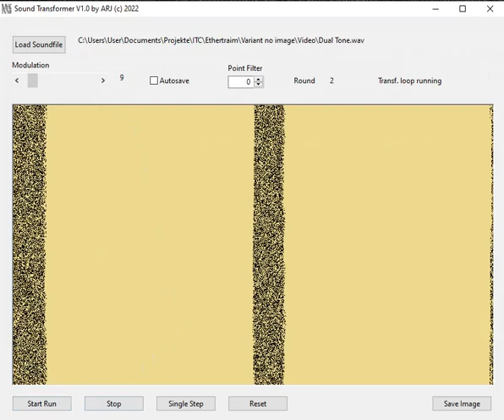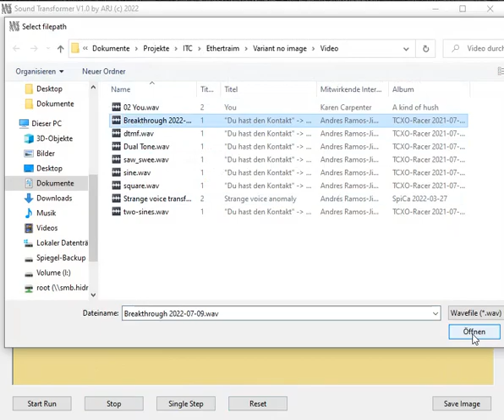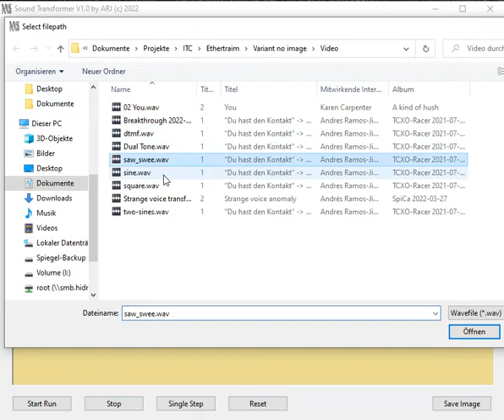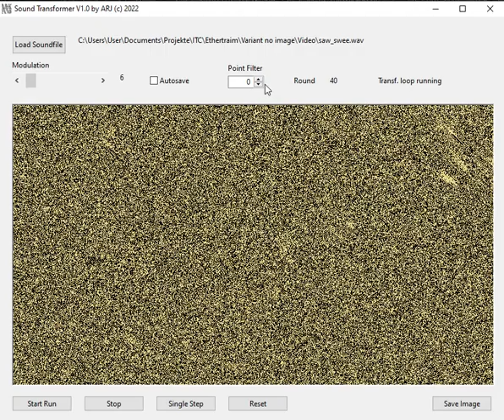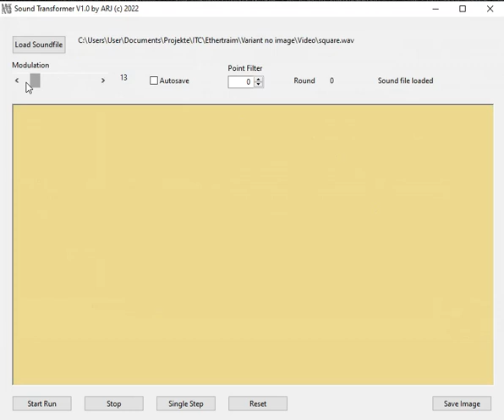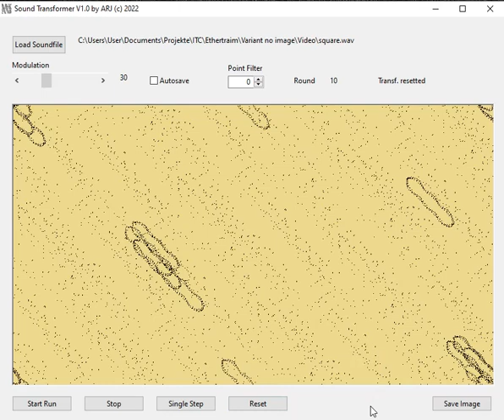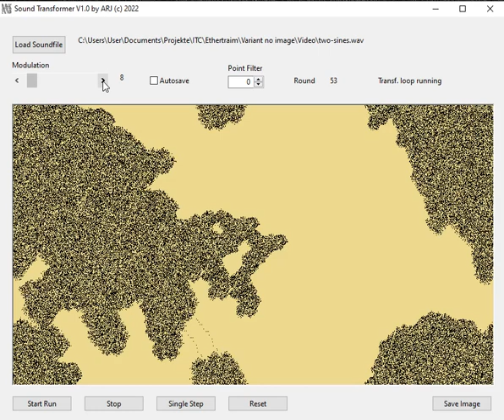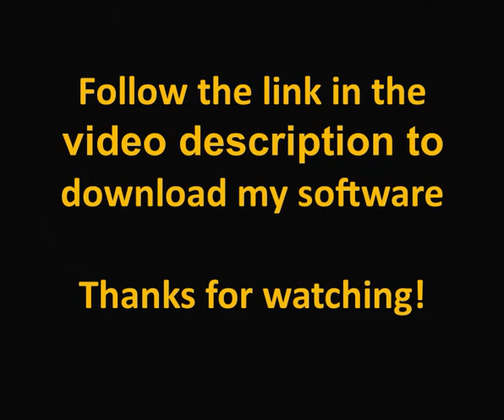Sound Transformer - Crazy fractal-like images from sound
I always loved the creational power of fractals and I did experiments with various kinds of algorithms. A lot of time I spent on point translations as I showed in Part #2 of the Racket Channel. In this video I'll show you how sound can be used to control the point translation in an application and the amazing images you can gain from it.